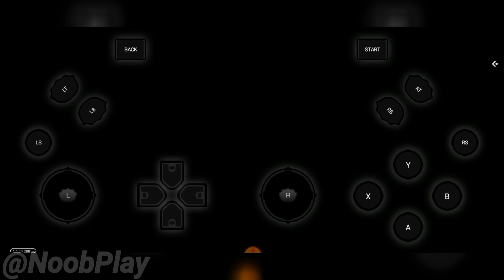DragonBall Z Kakarot | Evil Emperor Frieza | The Fight with Captain Ginyu | DBZ Kakarot